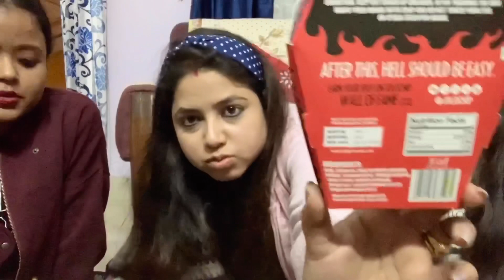Eating World’s hottest chip😱🥵🔥| Spiciest Chip| Don’t Try 😭😢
Thankfully we did not do any challange😥
And press the 🛎 icon to get notification whenever i post a new video❤️